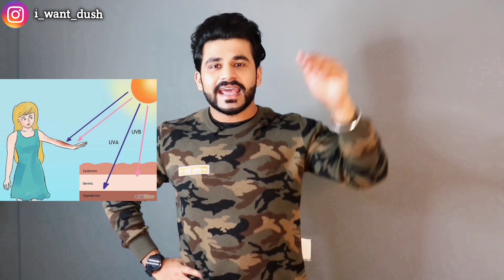GROOMING Essentials - Dushyant ( Hindi ) 2021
To Buy Urban Gabru Beard Growth Booster Oil

My Channel is dedicated to Middle Class Guys.Who can’t spend much on clothing.So i teach them how to look good without spending much money.